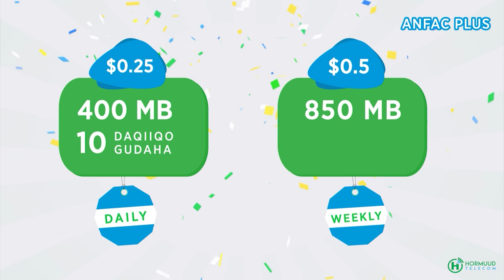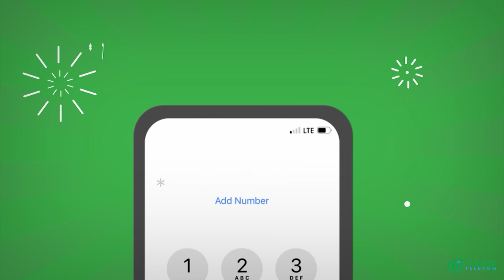Dowladda Federaalka oo Ciidamo Katirsan Kuwa Dowlada ka Dajisay Magaalada baladweyne.